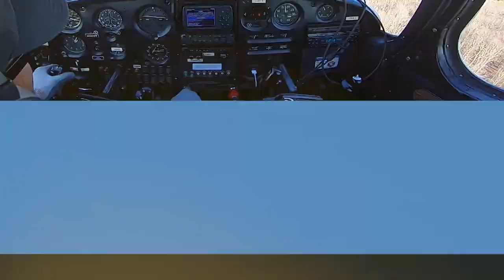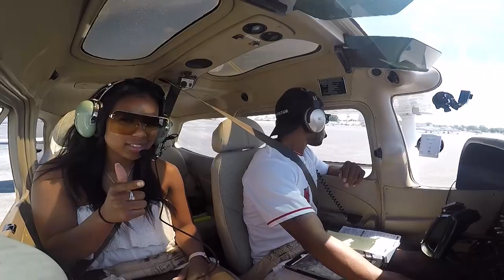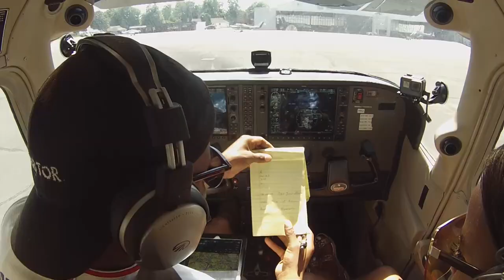FLYING MY SISTER | DOWNTOWN CITY TOUR | LOUISVILLE, KY | FLIGHT VLOG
On this flight I take my little sister up for the first time! She was super excited and couldn't wait for this opportunity, as was I! We flew over the Ohio River then did a city tour over downtown Louisville, Kentucky. Super fun flight! Enjoy.

NO LIMITS AVI8TORS

Flight Training w/ Private Pilot Jermaine Bibb

Watch as I, Jermaine Bibb, pursue my Private Pilot License with Kentucky Flight Training Center. From 0 hours to current.
I plan to obtain each license (private, instrument, & commercial) and then build hours hopefully to the point where I can start my own private charter. Anything is possible

Videos consist of my training flights and flights that I am time building with other aviators and friends.
A variety of topics may be discussed.

I AM NOT AN INSTRUCTOR AND THIS VIDEOS ARE NOT TEACHING VIDEOS. I AM JUST SHARING MY EXPERIENCE IN BECOMING A PILOT.

If interested in time building or being featured on a video follow and contact Jermaine Bibb on IG via @nolimits.avi8tors or @jermainebibb_

Equipment:
GoPro: Hero 6
Headset: Lightspeed

Louisville, Kentucky
Bowman Field (KLOU)

I’m also a photographer/videographer.

slmedia.online